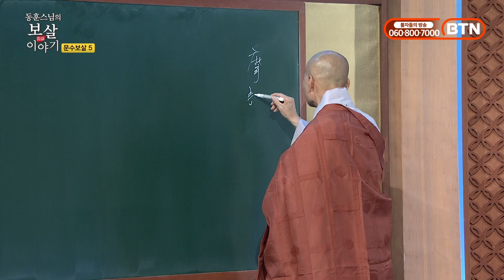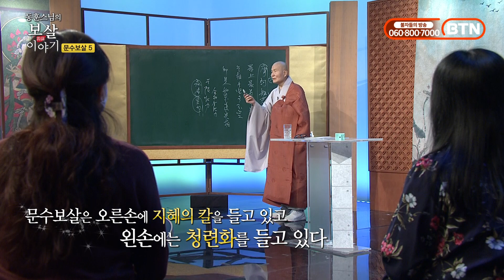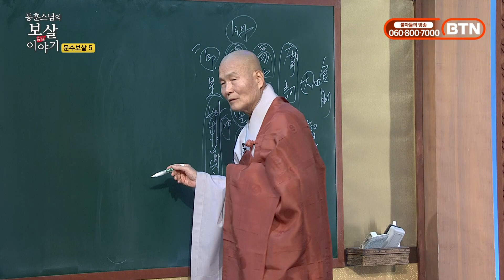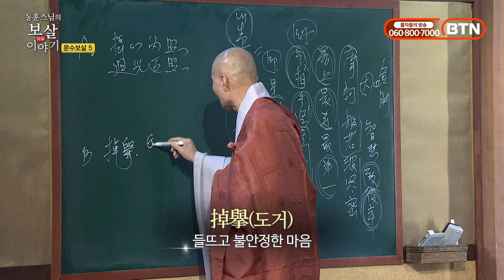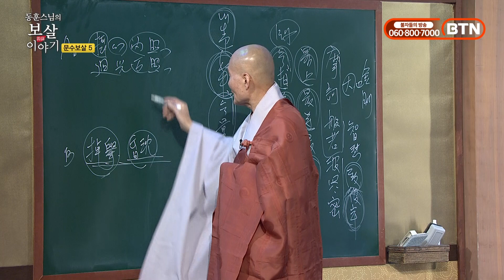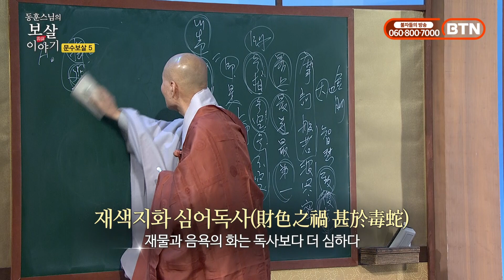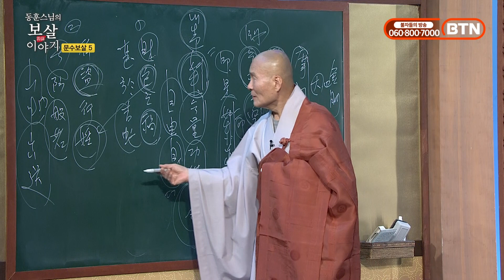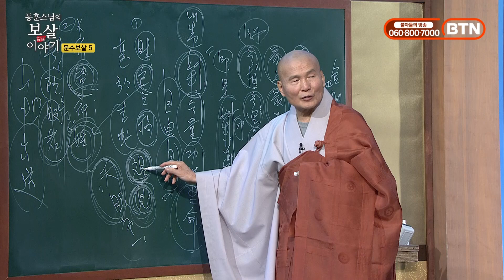우리는 모두 큰 마음(무한능력)을 이미 가지고 있다-동훈스님의 보살이야기 31회